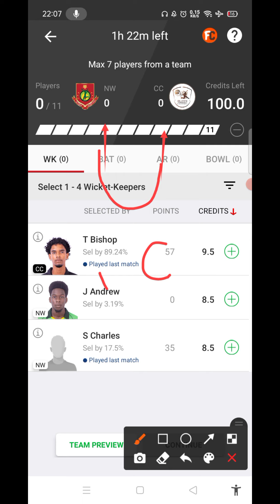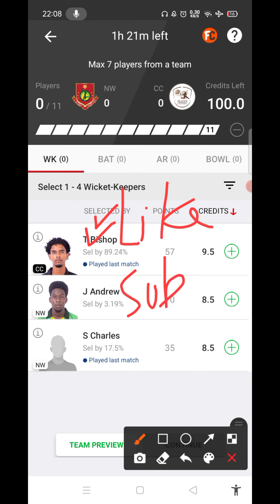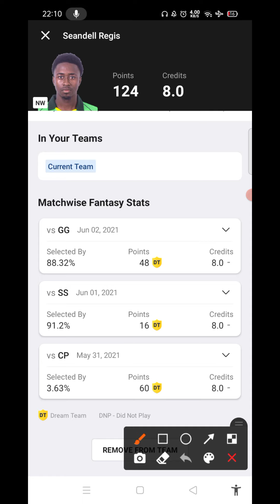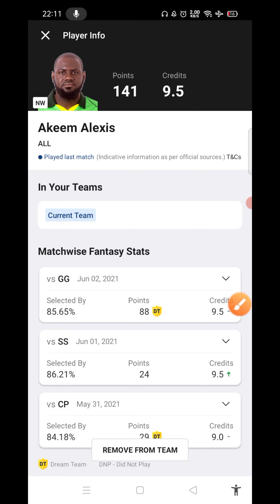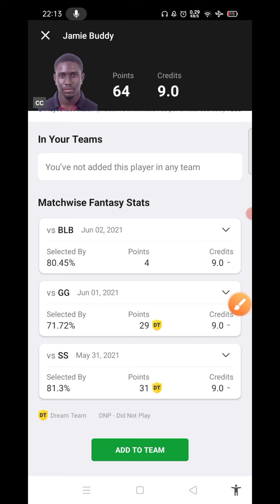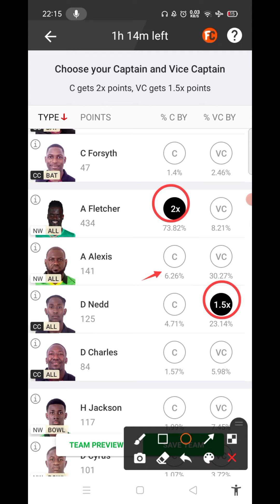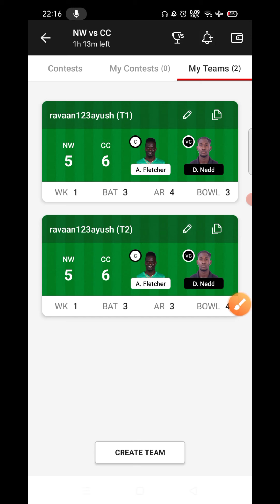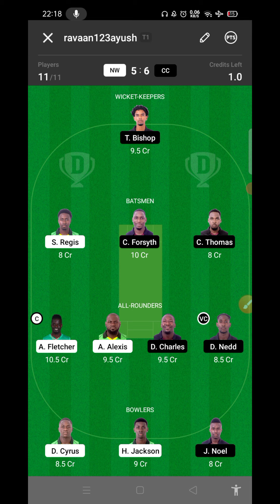NW vs CC Dream11 Prediction | NW vs CC Dream11 Team